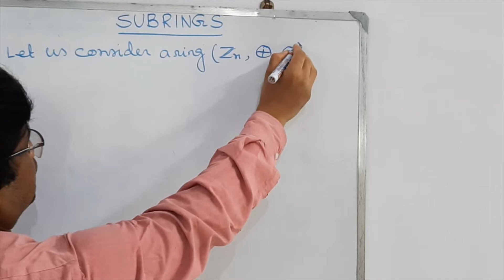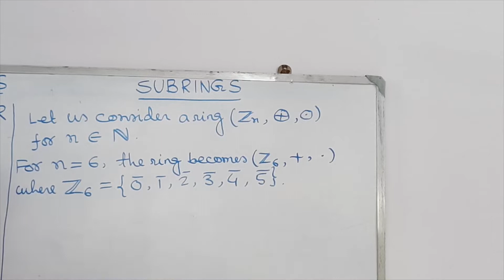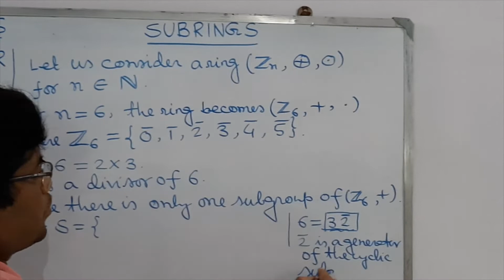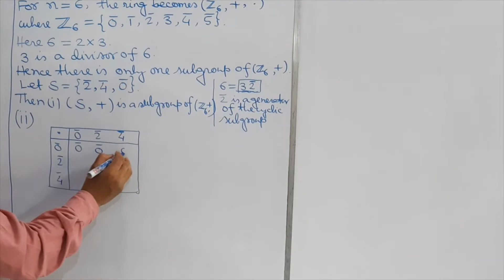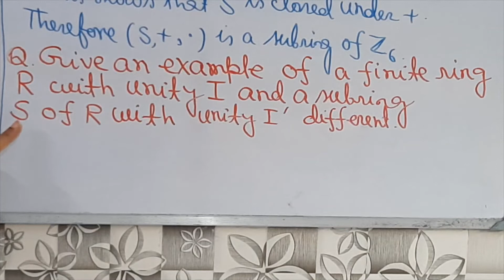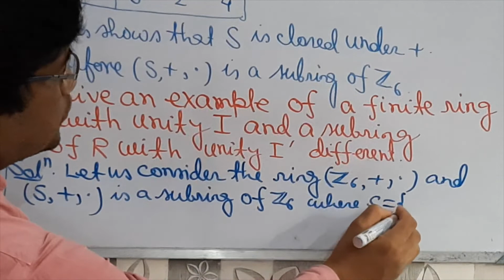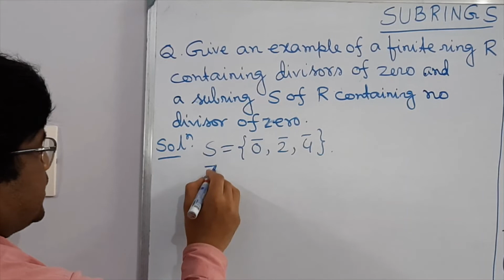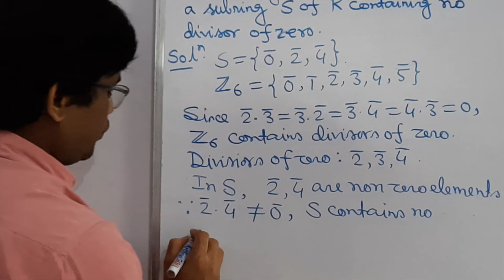SUBRING (PART-7) / COMPETITIVE EXAMINATIONS (PART-1) :PROBLEMS AND SOLUTIONS ON SUBRING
THIS VIDEO IS HIGHLY SUITABLE FOR STUDENTS PREPARING FOR UG/PG EXAMINATIONS OF VARIOUS UNIVERSITIES ,AND FOR COMPETITIVE EXAMINATIONS LIKE CSIR,GATE,SET/SLET,JAM ETC. PART-8 : / PART- 6